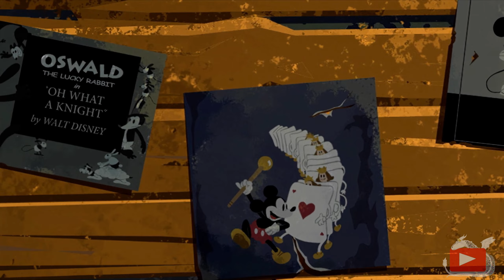EPIC MICKEY REBRUSHED - LP#12 - OSWALD der GROßE. Reise in die Vergangenheit 🐰🐰👣🏃‍♀️🖌️🎨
Ein wunderbares Adventure Game mit der Liebe zum Detail und der Freude am Disney Universe. Ein Game das den Spieler in eine gewisse Melancholie verfallen lässt durch die kleine Reise in die Vergangenheit wo der Hauptprotagonist Mickey seine ersten Schritte in der Welt von Disney macht und seinen Weg nach Hause sucht.
Ein Spaß für Groß und klein 💕

Schon seit längerer Zeit mache ich YouTube, doch leider immer wieder mit Unterbrechungen aufgrund von Privaten Lebensproblemen.

Doch auch wenn ich es nicht immer schaffe zeitig Videos zu veröffentlichen, versuche ich zumindest regelmäßig jeden Freitag Abend und Samstag Abend allerdings mit Vorbehalt zu Streamen.
Aktuell noch auf Twitch, aber vielleicht in Zukunft auch auf YouTube!

Wenn du mal Interesse daran hast gerne vorbei zu schauen, würde ich mich sehr darüber freuen.
Du bist Herzlichst dazu eingeladen.

Nun aber zu meinen Social Media Links die dir es vereinfachen zu sehen wann ich Live bin.
Meine Empfehlung liegt da ganz besonders auf meinen Discord Server und meinen Twitch Kanal wodurch du mit einem Follow auch ebenfalls benachrichtigt wirst wenn ich online gehe.